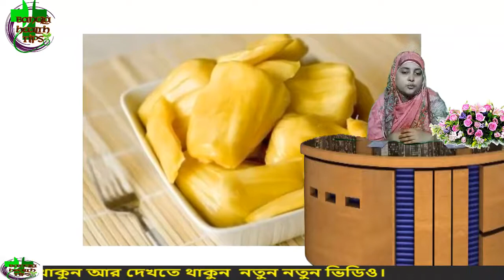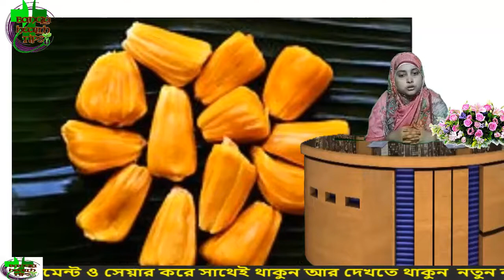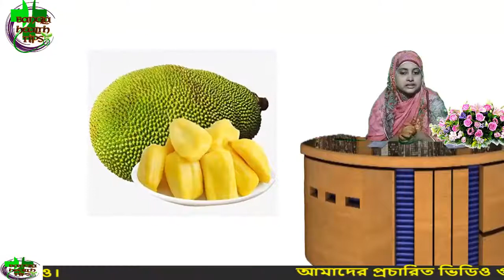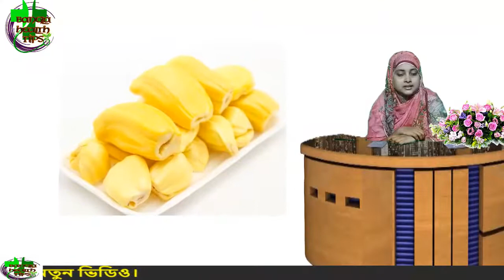পুরনো বাতের ব্যথা, কোষ্ঠকাঠিন্য, পাকস্থলী ক্যান্সার দূর করবে কাঁঠাল bangla health tips